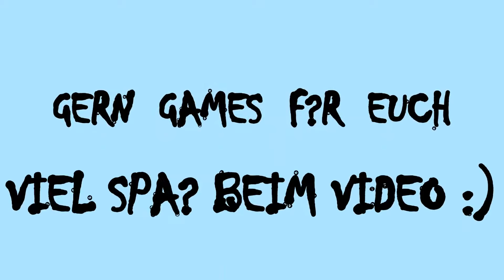Die Simpsons - Springfield #03 Bart Royale Event (Deutsch) [Let's Play]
Bart Royale Event Die Simpsons - Springfield Deutsch Let's Play

Hintergrundmusik

und

und

Profilbild und Banner produced by : ThisisPaiinzz

Hier einige Informationen, um mich besser finden zu können (einfach nicht beachten^^):
Joshi Zockt , JoshiZockt , Rejosh , Rejosh Simpsons , Joshi Simpsons , Joshi Zockt Simpsons , Joshi Zockt , Rejosh